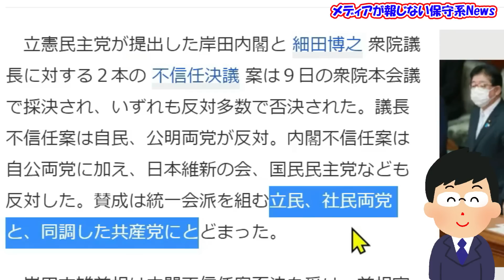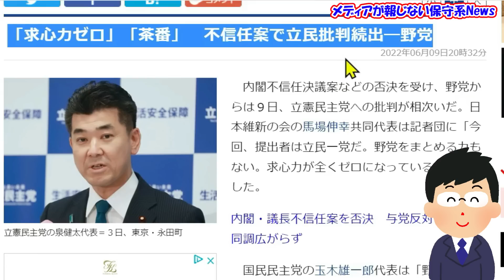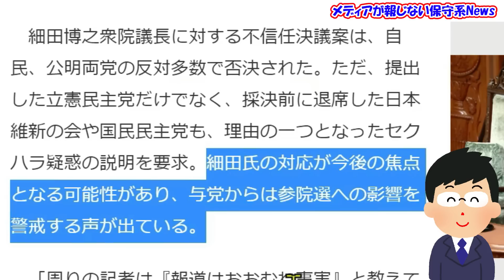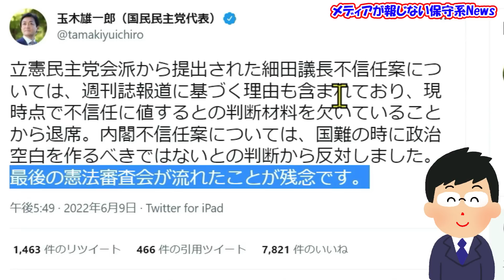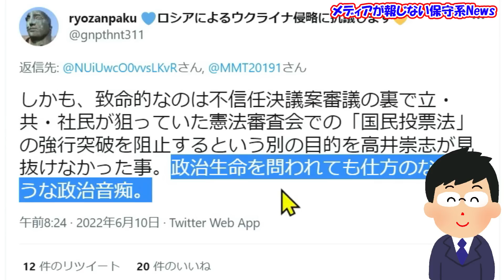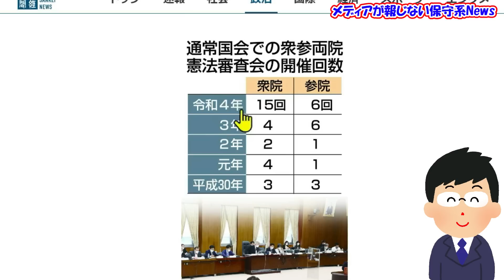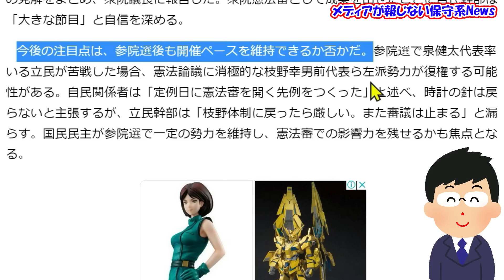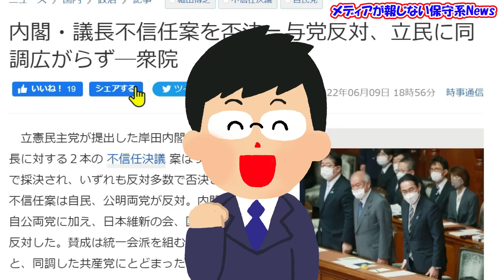【内閣・議長不信任案】立憲民主党の「裏目的」があった！？メディアは立憲泉代表を「求心力ゼロ」「茶番」と叩くが左翼は「良くやった！！」と絶賛！！【メディアが報じない保守系News】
【内閣・議長不信任案】立憲民主党の「裏目的」があった！？
メディアは立憲泉代表を「求心力ゼロ」「茶番」と叩くが左翼は「良くやった！！」と絶賛！！

◆【9条改正反対】を表明した公明党を連立離脱に誘う方法！！ついに牙をむいた公明党！！公明党の反対で改憲は頓挫か！？ある野党が力を持てば公明党は自ら連立離脱へ！！
◆首相官邸　ご意見募集（首相官邸に対するご意見・ご感想）

‹引用先›
◆時事通信　内閣・議長不信任案を否決＝与党反対、立民に同調広がらず―衆院
◆JIJI.com 「求心力ゼロ」「茶番」　不信任案で立民批判続出―野党
◆時事通信　与党、参院選へ「セクハラ」影響警戒＝細田氏、不信任否決も説明焦点
◆玉木雄一郎　立憲民主党会派から提出された細田議長不信任案については、週刊誌報道に基づく理由も含まれており、現時点で不信任に値するとの判断材料を欠いていることから退席。
◆Share News Japan 立憲民主党会派、細田議長不信任案を提出 → 最後の憲法審査会が流れる…
◆mayu 本日の憲法審査会で与党は、国民投票法案の改悪を強行採決する予定だったが、
◆やす　「茶番」と言われようが今国会最後の憲法審査会を開かせずに国民投票法改悪を止めたのは大きな成果だと思いますよ。
◆Ryozanpaku　しかも、致命的なのは不信任決議案審議の裏で立・共・社民が狙っていた憲法審査会での「国民投票法」の強行突破を阻止するという別の目的を高井崇志が見抜けなかった事。政治生命を問われても仕方のないような政治音痴。
◆大石あきこ　私は国会議員になる前、内閣不信任決議案が出されたら、おっ、たまには闘うのか！とテンション上がってました。
◆FUKUDA MAKOTO　高市会長の凛とした憲法発言を評価します！に共感の方はRT
◆産経新聞　憲法審、衆院は最多　参院選後の野党構図で逆戻りも
◆Yahoo 参院選、あなたが最も重視するテーマは？
◆産経新聞　‹独自›自民の参院選公約全容判明　憲法改正「早期に実現」

内閣・議長不信任案